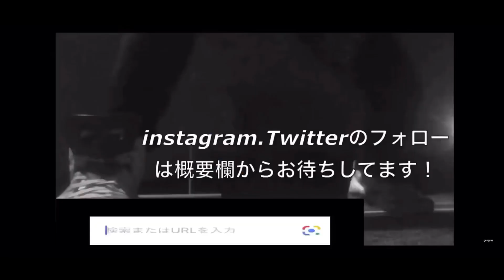【アンチへ】君らの言動で命が奪われる可能性があります。YouTube、芸能人、SNS全ての誹謗中傷者に伝えたいです。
この動画は収益化してません。
バスケYouTuberとして、本気で伝えたいです。
この現状や社会を一つの動画としてのコンテンツで伝えられたらと思います。

またコラボ、お仕事依頼もDMで対応いたします。